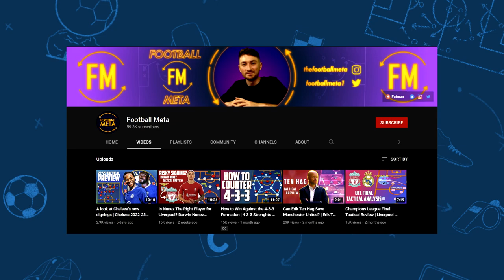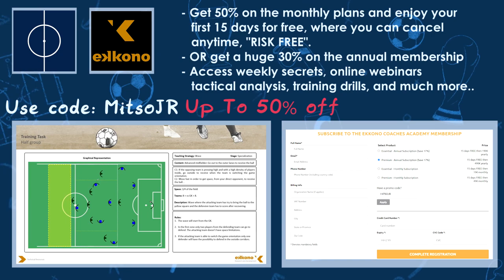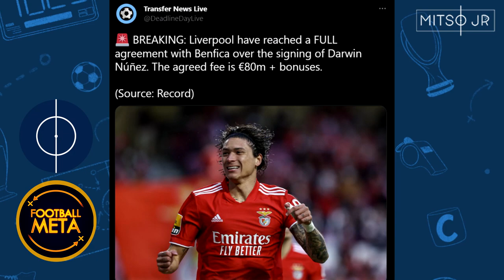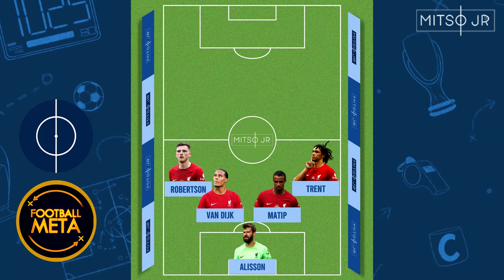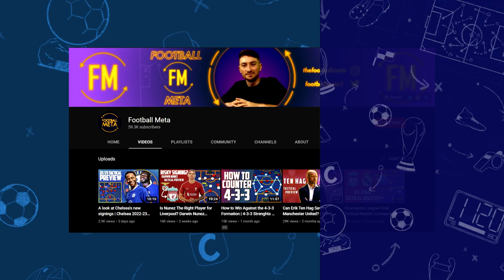What Will Darwin Nunez Provide For Liverpool's System? ft. Football Meta | Mitso Podcast (Ep.3)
In this episode, we had a discussion with @FootballMeta about Liverpool's new season with their new signings, we concentrated on Darwin's importance in this system moving forward!. Towards the end of the episode, we listed the possible line-up and the trophies that Liverpool would go for this season!

Do you want to know more about the game and get in-depth tactical tips?
Check out Ekkono coaches academy!! With no risks, you can cancel your subscription at any time during the free period. Sign up right now!

Make sure to check out KLIPDRAW the editing software!

0:00​​​ Intro
0:43 Community Shield
3:04 Roberto Firmino In The Midfield?
3:20 Midfield Options
4:46 Back-Line Options
7:10 Darwin Nunez New Roles
8:51 Fabio Carvalho
9:35 Will Nunez Find Enough Spaces In The Box?
10:04 Possible Line-Up
10:47 Luis Diaz Expectations
11:10 Who Will Be The Top Scorer?
11:54 Trophies To Go For?
13:10 Outro

Resources:
Stock Footage: Mixkit.co